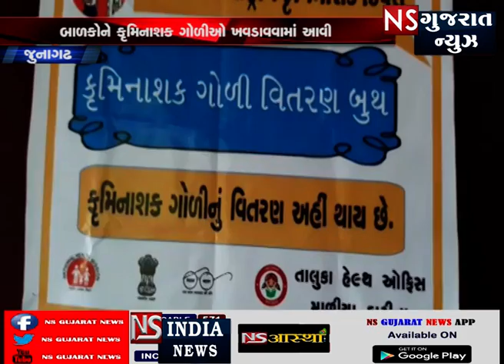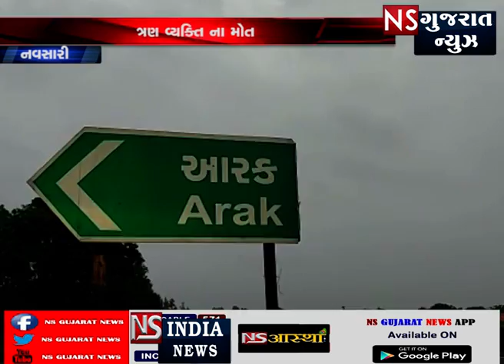STORY OF GUJARAT NEWS